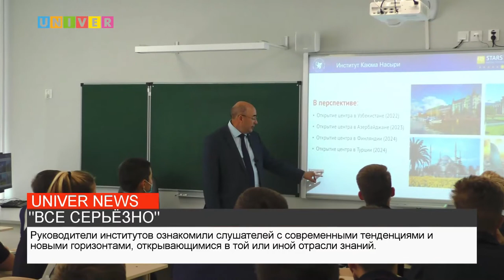"ВСЕ СЕРЬЁЗНО"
Ведущие ученые, руководители Институтов Казанского федерального университета встретились с елабужскими студентами и школьниками в рамках проекта "Все серьезно". Инициатором проекта стал ректор КФУ Ильшат Гафуров. Смотрим!